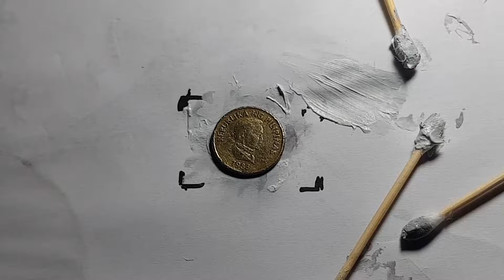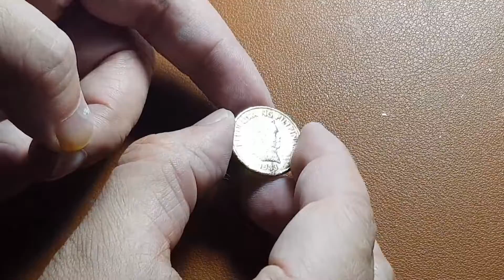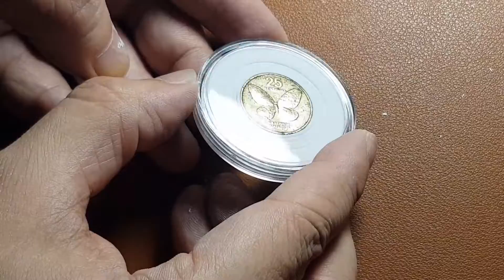Polishing Philippine 1983 25-centavo coin.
Issuer Philippines
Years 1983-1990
Value 25 Sentimo (0.25 PHP)
Currency Piso (1967-date)
Composition Brass
Shape Round
Technique Milled
Orientation Medal alignment ↑↑
Demonetized 2 January 1998